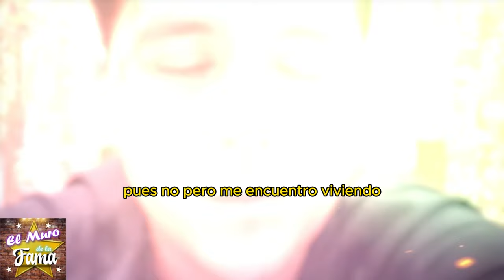🚨 ¿CHRISTIAN NODAL CAUSA EXPULSIÓN de ÁNGELA AGUILAR de su CASA? 💥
“Es completamente comprensible que muchos piensen que esta relación entre Ángela Aguilar y Cristian Nodal no tiene futuro. Después de todo, la diferencia de edad y el historial amoroso de Nodal son factores que no se pueden ignorar fácilmente. Y quién sabe, tal vez Pepe Aguilar tenga razón al estar preocupado y al final, esta relación no funcione.”

Pero claro, si esto resulta ser un amor verdadero y sincero, podríamos estar presenciando el inicio de una de las uniones más poderosas en la música latina. Imaginen lo que Ángela y Cristian podrían lograr juntos con su talento y carisma combinados. Esto podría ser una colaboración que redefina el panorama musical y nos brinde momentos inolvidables.”

que canal es tv azteca en spectrum, tv azteca tigo guatemala, tv azteca en

Entertainment
Television program
noticias de espectaculos
espectaculos noticias
noticias de la farandula
tv mexicana
Televisa espectaculos
chismes
escandalo de los famosos 2024
farandula 2024
chisme de farandula
karol tamiko
programa hoy
suelta la sopa
polemica
Ventaneando